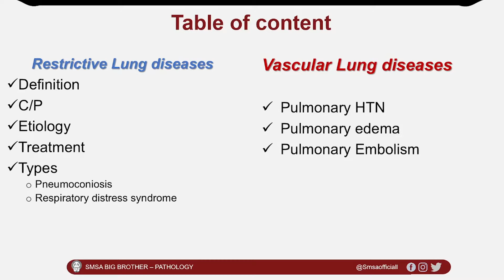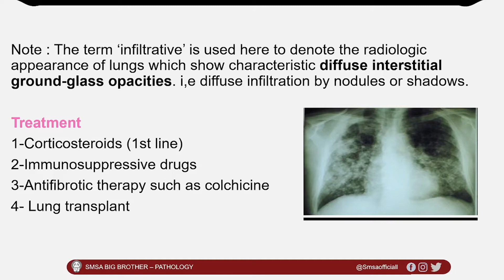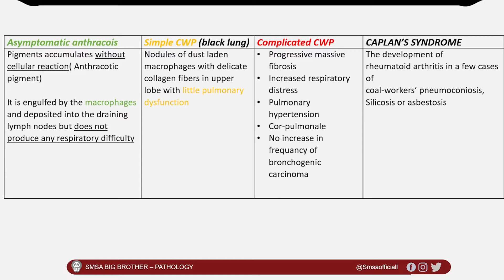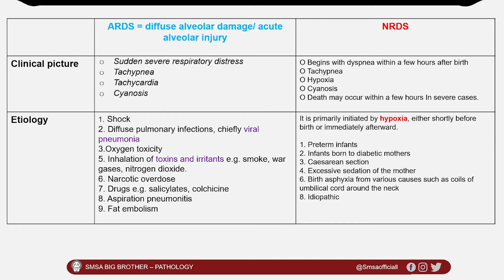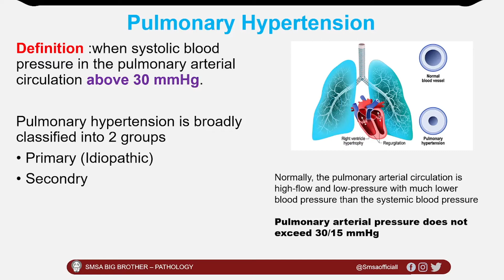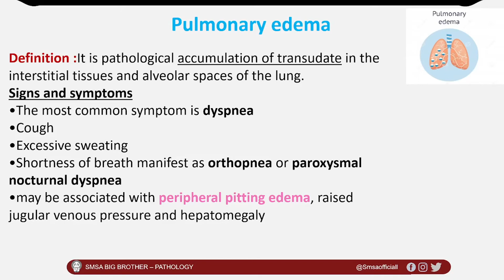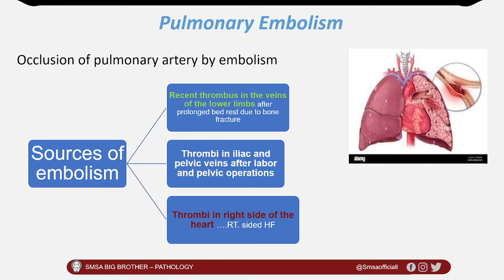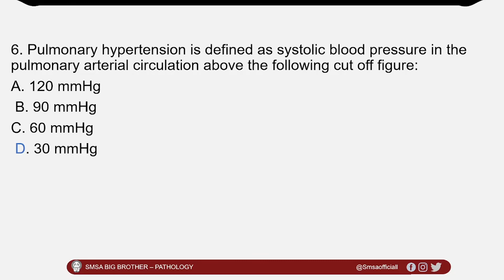Restrictive & Vascular Lung Diseases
In this video, Aliaa Mostafa (3rd year med student) discusses restrictive and vascular lung diseases with illustration images of pathogenesis.

📝For questions write in the comments...

Time stamps :
0:00 introduction
0:41 Restrictive Lung diseases
2:44 clinical picture & etiology
3:34 types of restrictive diseases
4:45 treatment
5:32 pneumoconosis
8:04 coal workers pneumoconosis
10:16 silicosis & Abestos
13:41 Antharacosis
13:51 Byssionosis
14:00 Bagnossois
14:57 Respiratory distress syndrome
17:22 Pathogenesis
20:27 Gross&Microscopic picture
21:42 Pulmonary HTN
25:20 vaso-occlusive pulmonary HTN
27:00 Pulmonary edema
28:33 classification of pulmonary edema
31:43 Pulmonary empolism
34:02 MCQs

You can reach us through all social media platforms and join our telegram channels for videos, data, and questions via this link: